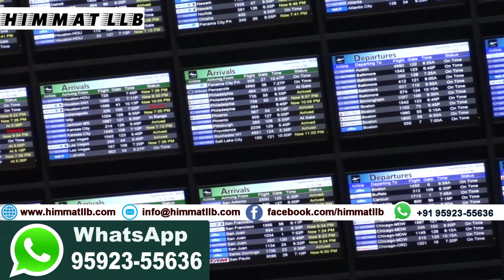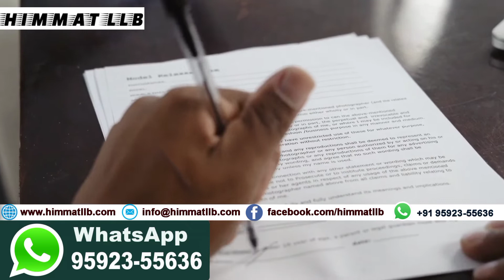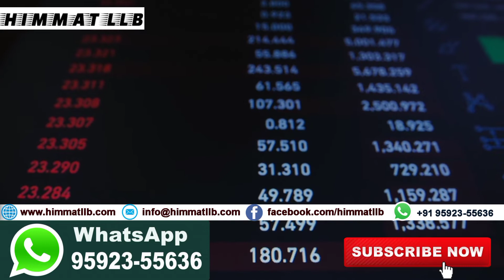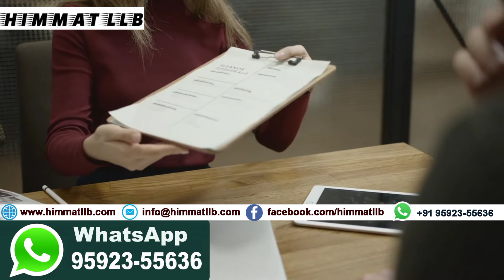पोलैंड बिज़नेस वीजा 2022 खुद अप्लाई करे Poland Busine Visa Documents 2022 |HIMMAT LLB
पोलैंड बिज़नेस वीजा 2022 खुद अप्लाई करे Work visa scams and frauds are happening everywhere. Scammers are very clever and they will fool you in seconds. Fraudsters will show you glamorous pictures keeping you away from reality. They will do nothing and will digest your hard earned money. How to catch such frauds? How to be aware of such scams ? Watch this video till end to understand the complete concept.
For more information WhatsApp only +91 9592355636